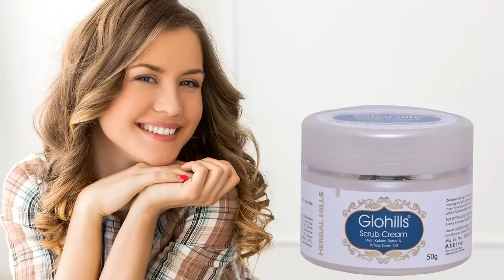Herbal Face Scrub Solution For Natural Glow Skin - Glohills!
HP242 - HerbalHills Glohills Scrub Cream an exotic blend of Indian Ayurvedic herbs synergistically combined to nourish & remineralize the skin. A soft yet gentle exfoliate cream, free from harsh chemicals & suitable for all skin types.